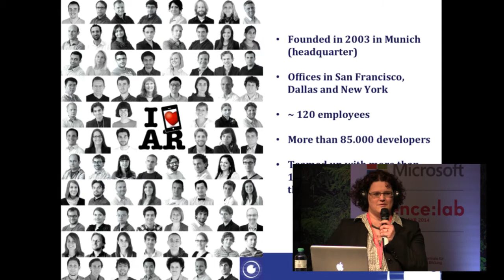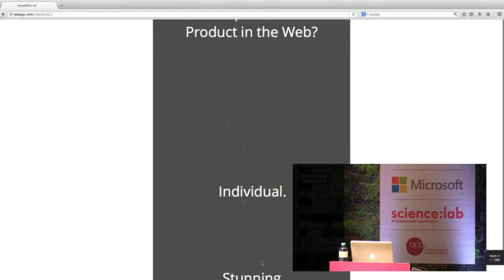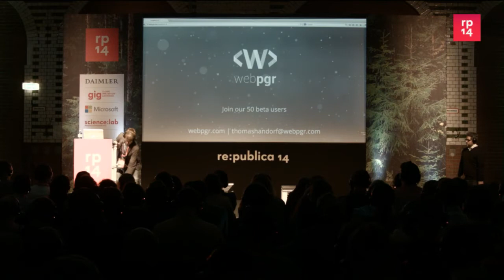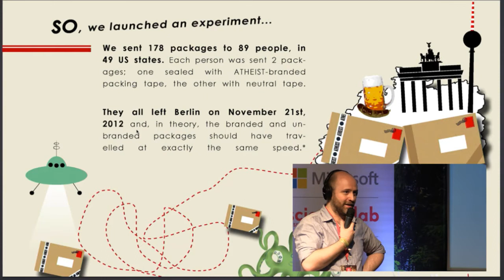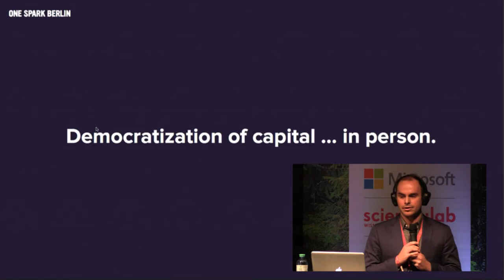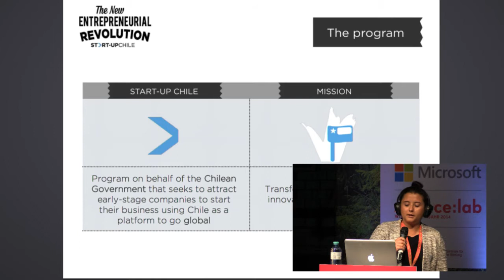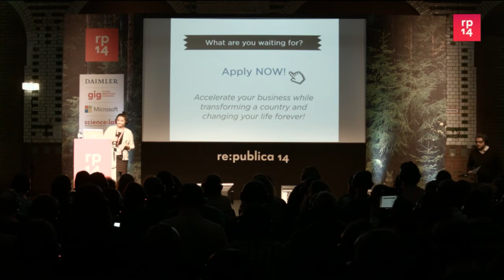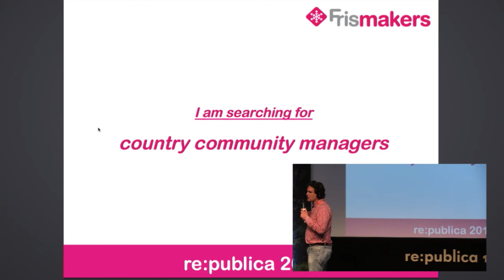re:publica 2014 - Startups: Get ready!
Don't miss our startup lightning talks.